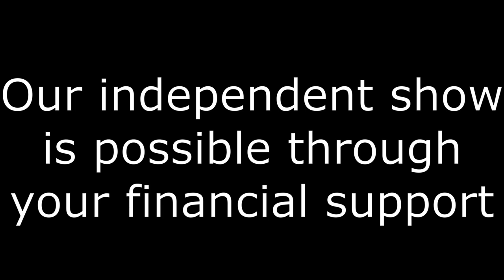Jenica Atwin, Green M. P., Fredericton, N. B. - The Journey Begins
Ms. Atwin returns for a lively conversation. Health care, glyphosate, and the role of money (Do we have enough?) are among the topics. We also address being the lone Green Party M. P. in Atlantic Canada, and the need for cooperative politics.